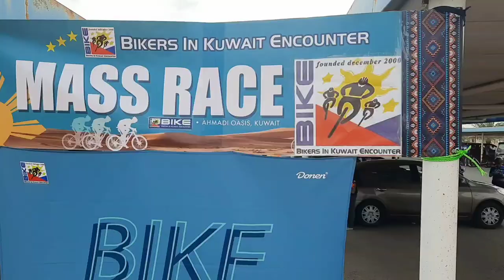Age below 40 Category BIKE KUWAIT RACE + Pablo team lakas pwd pa yata mag coffee @AGR Mix vlog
BIKE KUWAIT RACE AT AHMADI KUWAIT